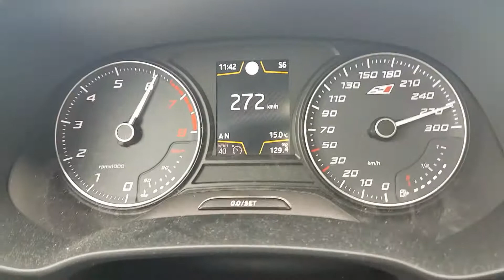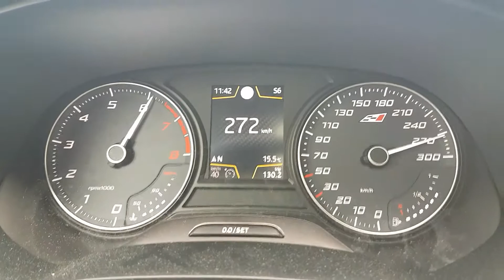Seat Leon Cupra 300 Top Speed 272 km/h